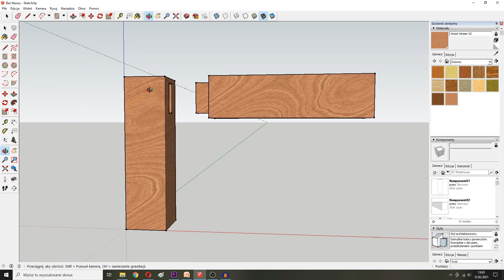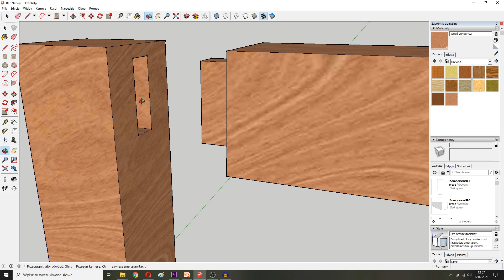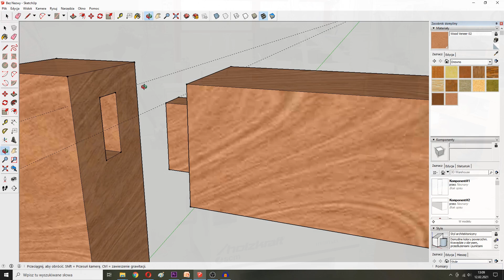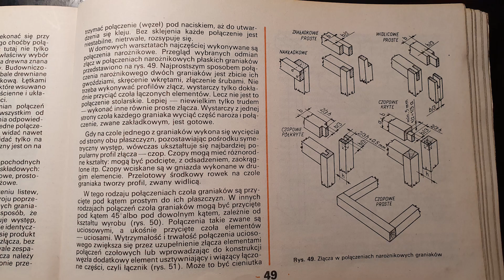4 sposoby na połączenie czopowe pojedyńcze kryte | 4 Butt Joint Methods - Woodworking Tips & Tricks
W filmie pokazuję 4 sposoby na połączenie czopowe pojdyńcze kryte (4 Butt Joint Methods - Woodworking Tips & Tricks)
Do wykonania gniazda w pierwszej metodzie korzystam z suportu wiertarskiego, zamontowanego do wyrówniarko-grubościówki Holzkraft SCM Minimax FS41e. Czop wykonuję na frezarce dolnowrzecionowej Holzkraft SCM Minimax TW45C i pilarce formatowej Holzkraft SCM Minimax SC2.
Druga metoda to wykonanie gniazda na pilarce tasmowej Record Power Sabre 450, a gnizadko na wiertarce stołowej.
Trzecia metoda została pokazana na frezarce Pantoruter.
Natomiast w czwartej metodzie pokazuję jak wykonać dane połączenie, przy użyciu stolarskich narzędzi ręcznych, tj. piła, dłuto czy wyżłabiak i pokazuję dłutowanie gniazda.

Miłego seansu i dzięki za łapki w górę.